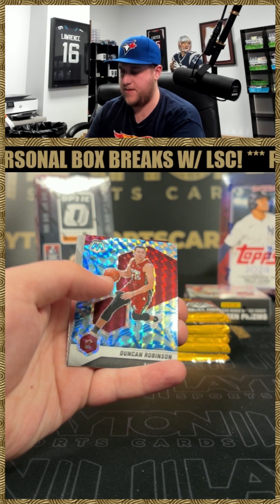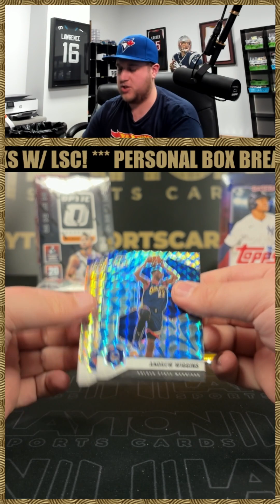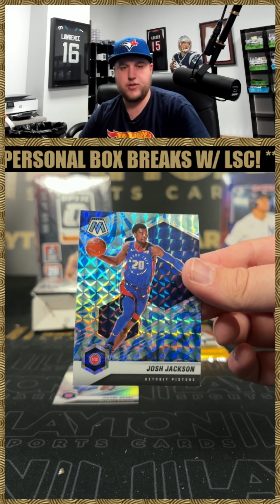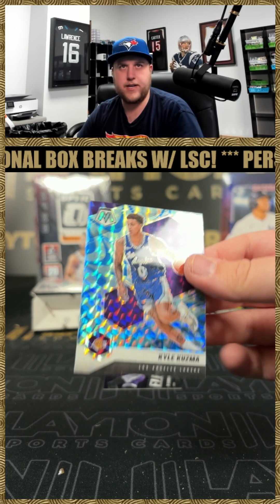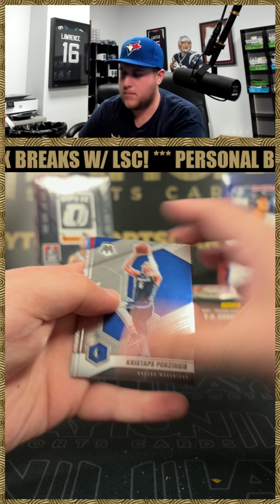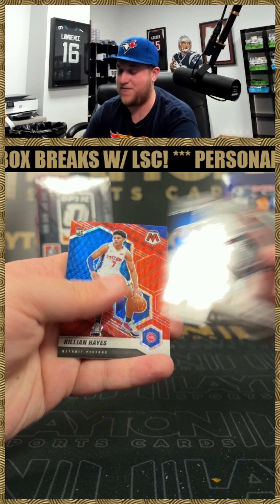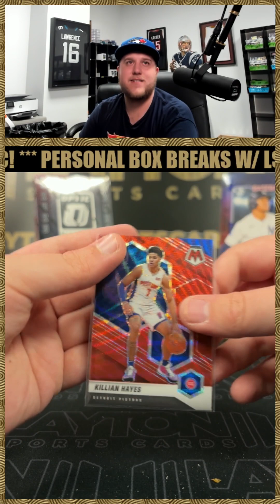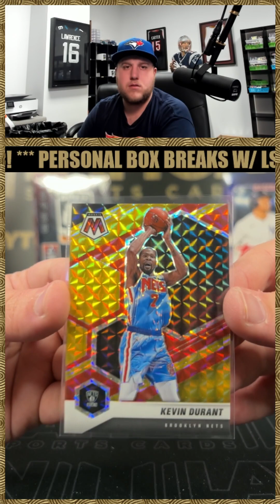3 BOX 2020 21 MOSAIC BASKETBALL MIXER FOR ERIC E